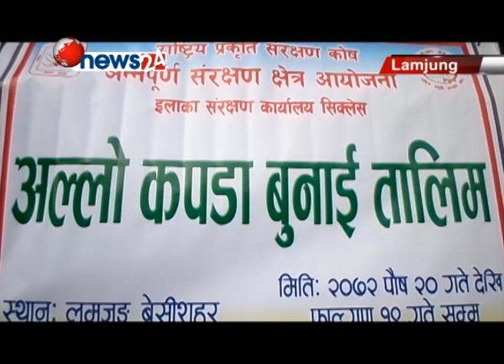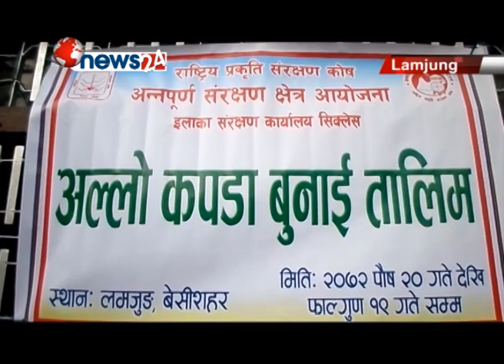अल्लोको लोकताबाट धागो निकालेर विभिन्न किसिमका कपडाहरु तयार - NEWS24 TV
पैसा साँच्चिकै बोटमा फल्छ भनेर कसैले भनिदिए असमञ्जस्यतामा पर्नु स्वभाविक हो । तर  जंगलमा त्यसै खेर गइरहेको अल्लोलाई लमजुङकी एक महिलाले पैसामा रुपान्तरण गरेर पैसा साँच्चिकै बोटमा फल्छन् भनेर चरितार्थ गरेर देखाएकी छिन्. । अल्लोबाट जिविकोपार्जन गर्न सकिने देखेपछि उनले आफ्नै घरमा घरेलु प्रविधि अपनाएर अल्लोको लोकताबाट धागो निकालेर विभिन्न किसिमका कपडाहरु तयार पार्दै आएका छन् । जसबाट उनले मनग्य आम्दानी गर्दै आएकी छिन् ।